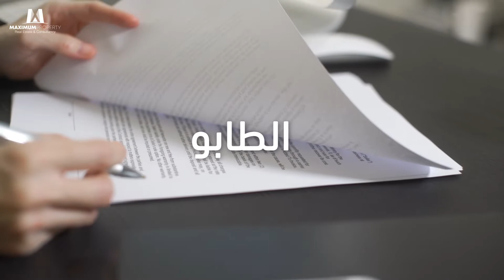خدمات ماكسيموم العقارية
خدمة ماكسيموم لإدارة العقارات تضم مجموعة كبيرة من الخدمات التي نقدمها لكم من لحظة شرائكم للعقار ، حيث نقوم بتمثيلكم في عمليات البيع والشراء والتأجير، وإصدار الوثائق والمستندات اللازمة للإقامة في تركيا، والحصول على الجنسية التركية، وفرش العقار وصيانته بالإضافة إلى الكثير من الخدمات الأخرى.
اذا كنت تمتلك عقار في اسطنبول تبحث عن من يساعدك في استثماره بالشكل الأمثل يمكنكم التواصل معنا على الرقم